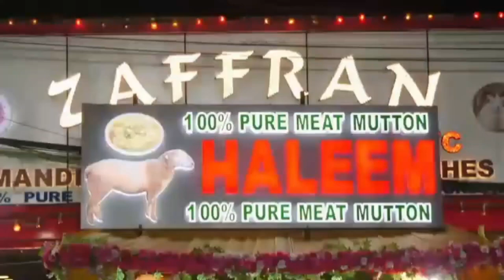Mirchowk Police Imposing Penalties if Mask is Below Nose .checking Masks Violators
Police Checking Mask Violators as it Compulsory to Wear Mask police Imposing Penalties by Clicking Photos if Mask is Below Nose at Mirchowk P.S Limits reported by mohd ali